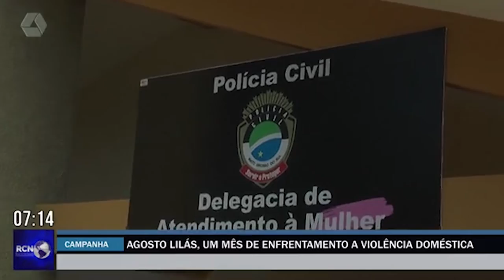Agosto Lilás quer conscientizar e combater a violência doméstica